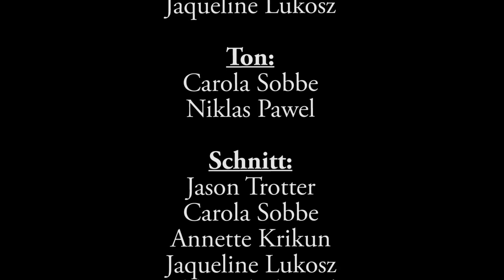Ja vs. Nein- Probieren über Studieren (Pilotfolge)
Campus TV startet in das Sommersemester mit dem neuen Format "Probieren über Studieren". In der Pilotfolge seht ihr, wie Jason und Maya das erste Selbstexperiment der Reihe "Probieren über Studieren" starten, nämlich immer nur "Ja" oder "Nein" zu sagen.

Moderation: Jason Trotter, Maya Utsch

Konzept: Carla Nies, Jessica Konrad

Schnitt: Jason Trotter, Annette Krikun, Carola Sobbe, Jaqueline Lukosz, Wiebke Schuhmacher

Kamera: Annette Krikun, Jaqueline Lukosz
Ton: Carola Sobbe, Niklas Pawel

Mit herzlichen Dank an:
Schneider's Siegen und Oliver Koch